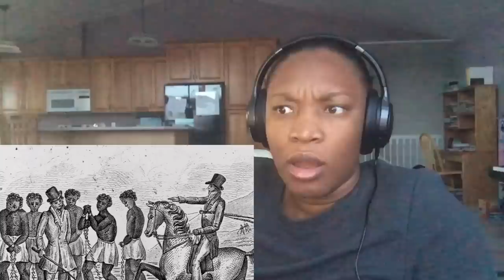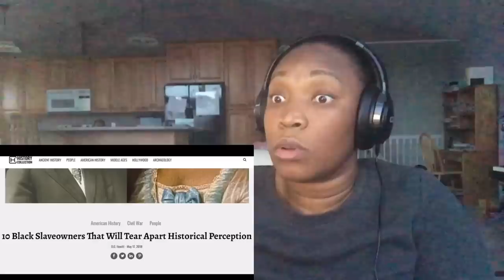First Time Watching | Facts About Slavery Never Mentioned In Schools (Thomas Sowell )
We are never too old to learn something new!

Tip Cup ❤️❤️❤️ Super Thanks Button :)
This will help with improve the Channel Tremendously, New Camera for Better quality videos, microphone for hearing my voice much better or you can just buy me a bottle of water 😊😊 much love to you all🥰🥰🥰

I will be more than happy to have you onboard as I have ton of variety of videos for you to enjoy.